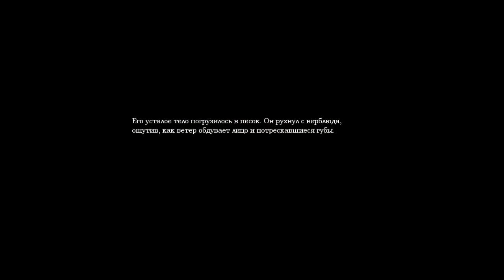Amnesia Dark Descent серия 3